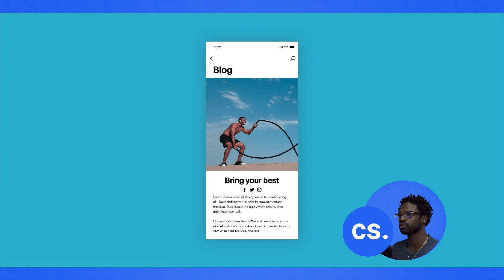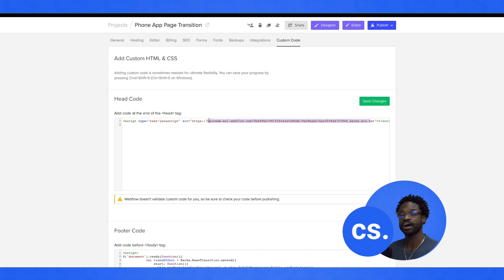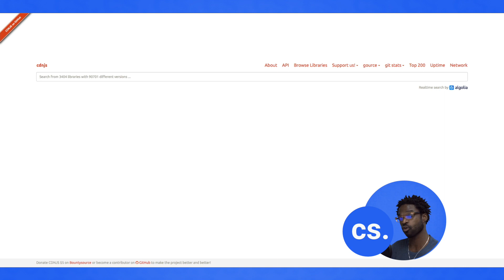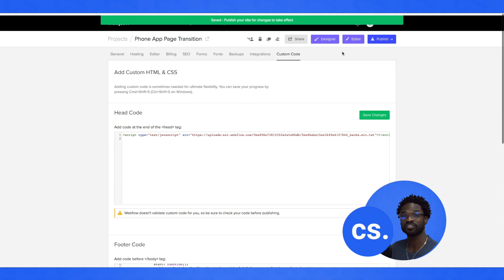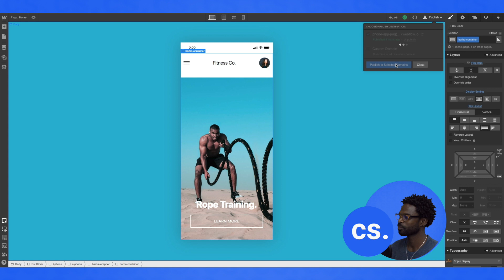What In Webflow 017 - 😍 Barba JS Page Transitions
In this episode of What In Webflow 017, we walk-through how to create a page transition in Webflow using Barba JS

To walk-through this tutorial with me, make sure you use the cloneable project

Hopefully, this was helpful. Feel free to let me know if this is helpful, or if you have any additional questions.

I'm happy to help further!